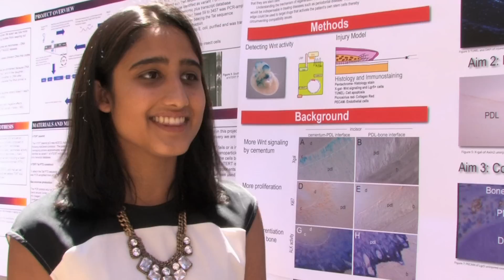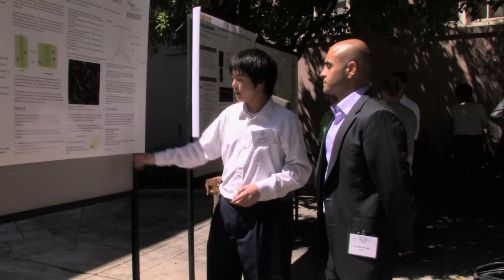21st Century Stem Cell Scientists: The CIRM Creativity Awards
Smarts, education and hard work will get you far, but the big leaps in science take something more -- creativity. That's the thinking behind an innovative CIRM-funded summer program that encourages the most creative high school students to spend time working in a stem cell lab.

The CIRM Creativity Awards recipients met in Oakland on August 2, 2011 to share results of their internship programs. Each student combined stem cells and one other discipline -- engineering, chemistry, social sciences, ethics, music or other academic fields -- into a summer internship.

This year's pilot program sent high school students to work in labs at Stanford and at University of California campuses in San Francisco, Davis and Santa Barbara.